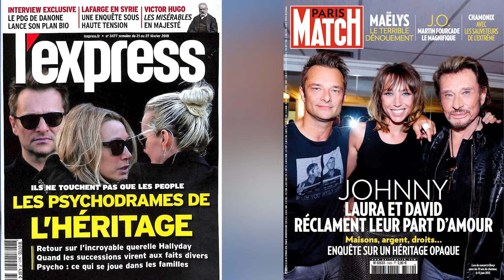En acoustique avec Cédric 1080P